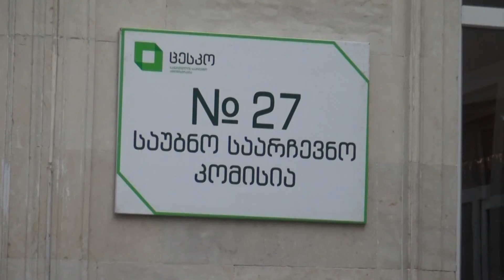ქუთაისში ხმის მიცემის პროცესი დილის რვა საათზე დაიწყო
ქუთაისში ხმის მიცემის პროცესი დილის რვა საათზე დაიწყო. პირველმა ამომრჩეველმა ქუთაისის #27 საარჩევნო უბანზე დილის 8 საათსა და 8 წუთზე მისცა ხმა.  შეგახსენებთ რომ 21 ოქტომბერს მოსახლეობას თავიდან მოუწევს არჩევანის გაკეთება და როგორც მუნიციპალიტეტის წარმომადგენლობითი ორგანოს - საკრებულოს წევრების , ისე თვითმმართველი თემების მერების არჩევა. ქუთაისში მერობის 8 კანდიდატია დარეგისტრირებული